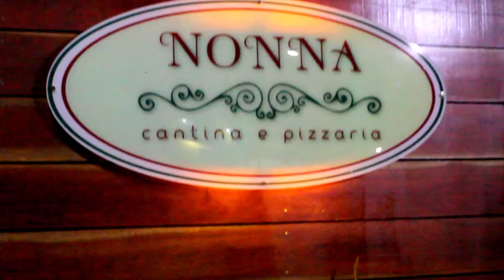NONNA oficial by Rosangela 2 para aprovação!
Filmagem e edição All Art's